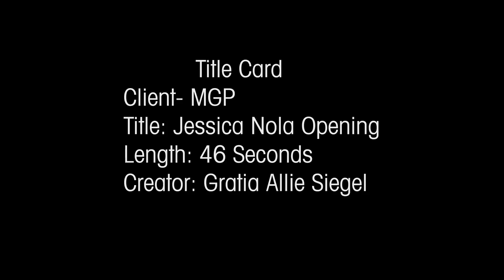Siegel gratia Final